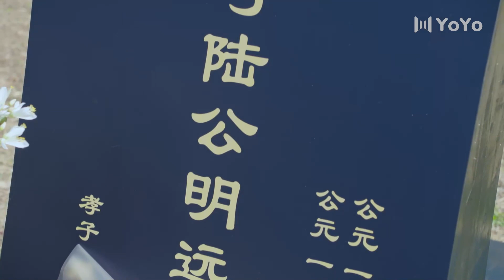总裁的哥哥终于向灰姑娘说出当年事故的真相 | 青春向前冲Remember Me（袁冰妍/佟梦实）Chinese drama